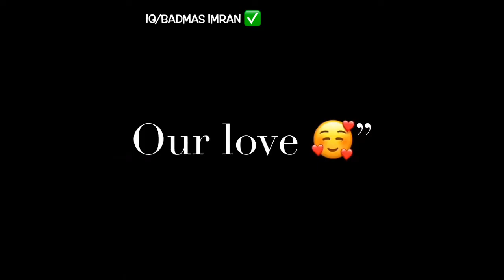Mohabat Barsa 🤷Dena Tu Sawan Aaya 🗣️Hai | iMovie Black Screen WhatsApp’s Status😍 /Badmas Imran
Hi guys I am Imran, Welcome To Our
Channel  "Badmas Imran" This Channel is imovie Black Screen WhatsApp Status video I hope You Like it 😉😉😉

** Important Notes **

Under Section 107 of The  copyright Act 1976, allowance is made for "fair use" For purposes such as criticism, comment news reporting, teaching, scholarship, and research.fair use is a use premitted by copyright statute that might otherwis be infringing .non- proflt educational or personal use tips tha balance in favor of fair use..